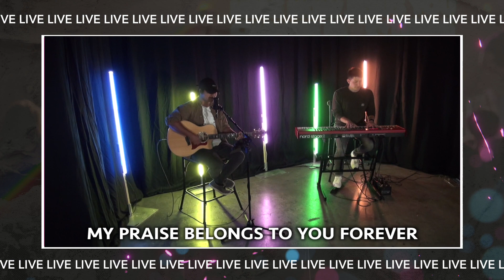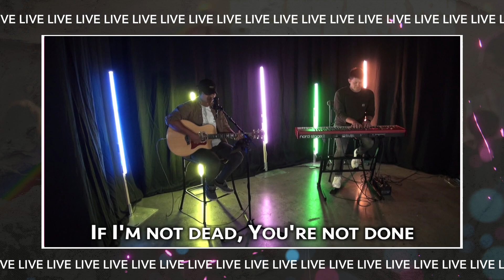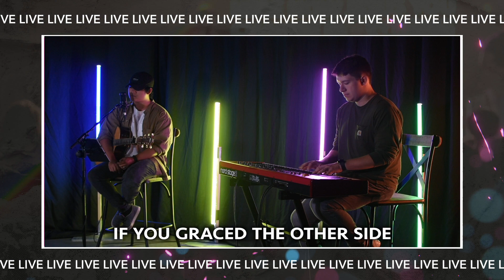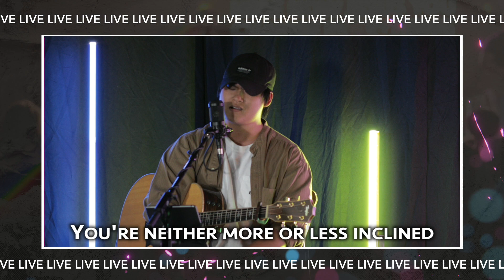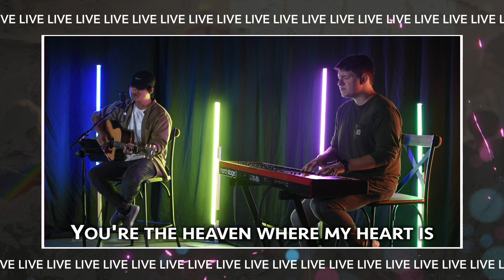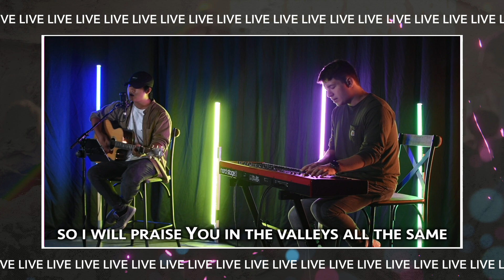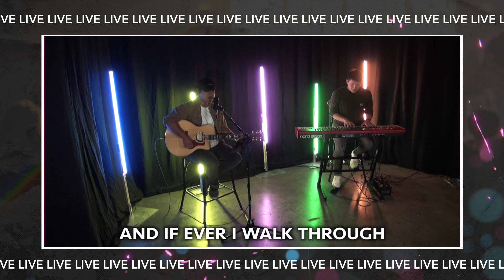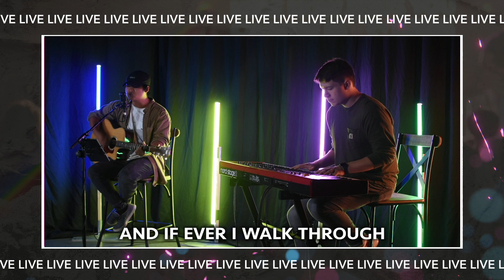LIVE: Senior Stories - Week 1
We're bringing in the Class of 2020 in this week to share a bit of their testimony, their life story, and share just what God is doing in their lives in the midst of graduation, planning for college and the Covid-19 pandemic.

Miranda Smith - Cinco Ranch
Jayden Collymore - Cinco Ranch
Ashtyn Ernstes - Mayde Creek